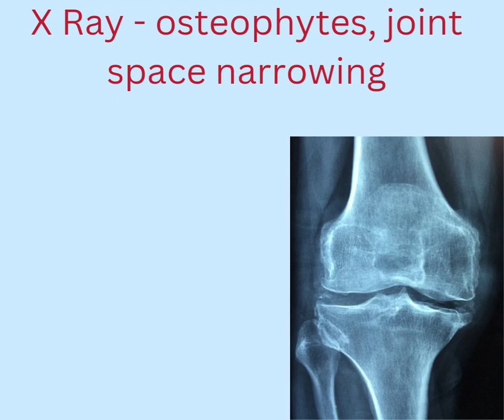knee pain | knee osteoarthritis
Knee osteoarthritis -

It is very common condition which cause knee pain.

It is a degenerative condition which occurs due to wear and tear to cartilage in your knee joint. There will be weakening of other structures around the joint like muscles, ligaments.

Who is commonly affected?

More in women
Elderly are more affected
Those who had injured their knees
Other diseases of knee like rheumatoid arthritis, psoriatic arthritis predispose to early osteoarthritis

What are the common symptoms?

Pain in knees
Stiffness of knee
Difficulty in crossed leg sitting, squating
Difficulty in climbing stairs
Knee swelling

If you have above symptoms you may be asked to take an X ray which shows osteophytes, joint narrowing and other degenerative changes.

What are the treatment options?

* Exercises and lifestyle modification are main stay of treatment. Even if you get other treatment strengthening of muscles around knee joint is very important.
*Weight reduction can cause very significant reduction in joint pain.
* Pain medications can be used when there is severe pain. But too much use can cause side effects.
*Steroid injection can give immediate pain relief. But effect last maximum upto 6 months. Steroid can cause damage to joint structures which can lead to earlier need for joint replacement.
* PRP and prolotherapy - these are newer treatment options which help in repair of damaged and weakened structures in and around joint. These are safe treatment options, cost effective and with almost no side effects. Treatment in early stages can postpone or avoid need for a knee replacement.
*Joint replacement - in advanced knee osteoarthritis.

Keep moving..

Dr Naeema
Physiatrist
KIMS Al Shifa hospital Perinthalmanna
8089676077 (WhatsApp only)